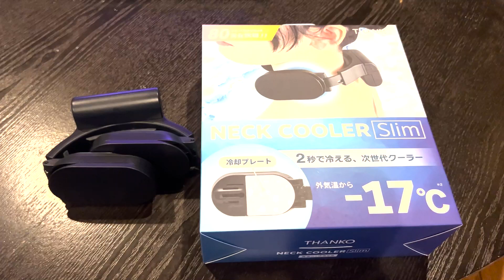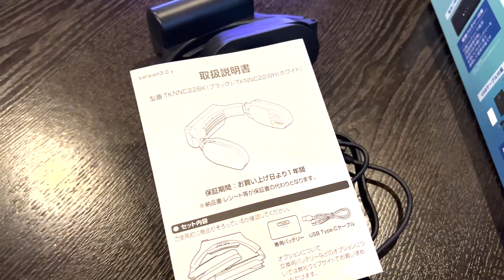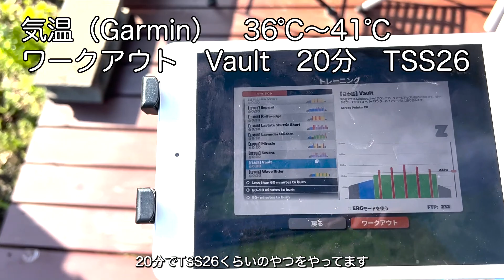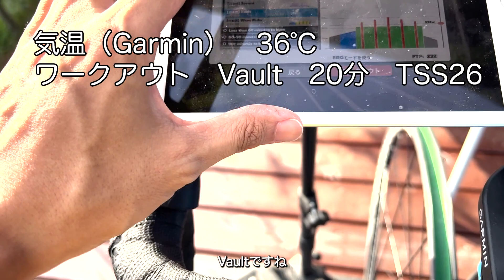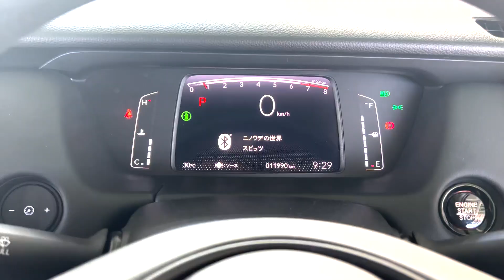真夏日にロードバイクに乗ると体はどうなる？ネッククーラーは使える？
6月だというのに関東に真夏日がやってきたので、
真夏日にロードバイクに乗ると、体温がどう変わるのか、
ネッククーラーを使うと、体温が下がるのか、検証してきました。
熱中症対策としての商品紹介よりも、人体の不思議カテゴリかもしれない…。